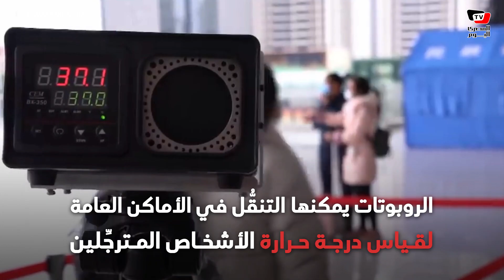الروبوتات .. سلاح ذكي لمنع انتشار كورونا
يمكنكم متابعتنا على تويتر:
صفحة «المصري اليوم» على فيسبوك: